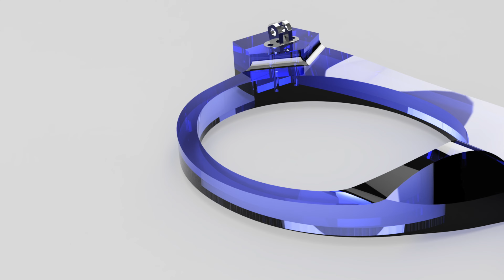Collage a froid des tenons en acetate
Technique pour obtenir des montures en volume.
Labo intial de 6mm.
plaquettes +
Tenons   +6mm.  découpés dans des chutes de matière